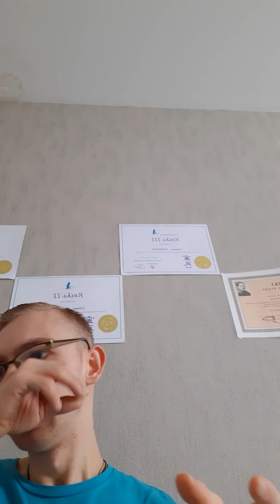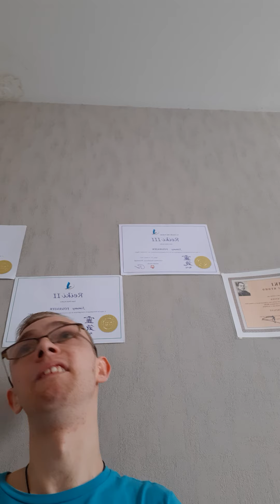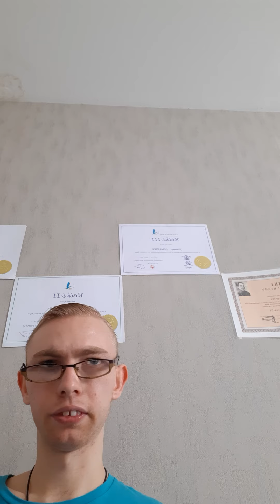comment purifié son lieux de vie et pourquoi